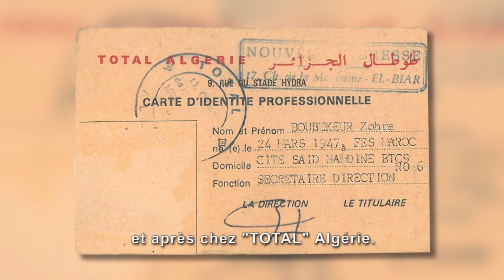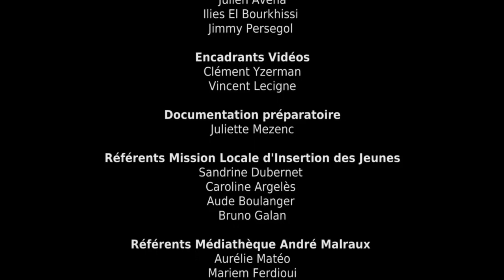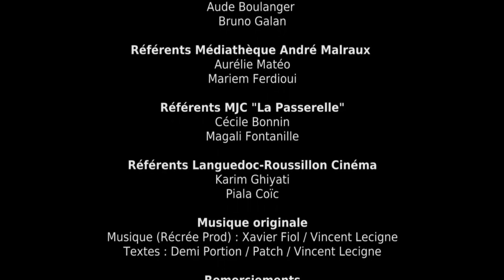Rencontre avec Johara Slaoui "Sétois, ma richesse"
Rencontre avec Johara Slaoui, immigrée d'origine algéro-marocaine, résidant à Sète, dans l'Hérault.

"Sétois, ma richesse", est une série documentaire réalisée par des jeunes de la Mission Locale d'Insertion des Jeunes du bassin de Thau, en partenariat avec Languedoc-Roussillon cinéma.
Cette série a été initiée grâce à la venue de Rachid El Ouali. Ce réalisateur - comédien a le projet d'un long métrage de fiction dont le personnage principal est un retraité vivant en France depuis des décennies et qui décide de retourner dans son pays d'origine, le Maroc.
Les jeunes du Bassin de Thau, accompagnés de Vincent Lecigne et Clément Yzerman, sont partis à la rencontre de Sétois venus de différents pays. Ces portraits individuels racontent aussi une partie de l'histoire collective de la ville de Sète et de ses alentours.
Ces témoignages ont été envoyées à Rachid El Ouali en 2016, durant sa période d'écriture du scénario, afin de nourrir sa fiction, de points de vues réels exprimés par les 6 personnes filmées :Mohamed Douhouch, El Ayachi Meftah, Santo Mattaliano, Johara Slaoui, Alfie Wade Jr. et Ahmed El Bourkhissi, immigrés d'origine marocaine, berbère, italienne, algérienne, canadienne.
Les jeunes réalisateurs : Aurélie Krowka, Assia Daoudi, Dylan Rivière, Julien Avena, Ilies El Bourkhissi, Jimmy Persegol

Textes : Demi portion, Patch, Vincent Lecigne

Projet réalisé grâce au soutien financier de la Mission Locale d'Insertion des Jeunes du Bassin de Thau et de la DRAC Languedoc-Roussillon (Ministère de la Culture).
En partenariat avec la MJC La Passerelle de Sète, le réseau des médiathèques de Thau Agglo, la Ville de Sète, Thau Agglo.